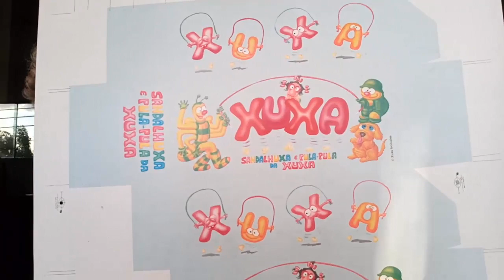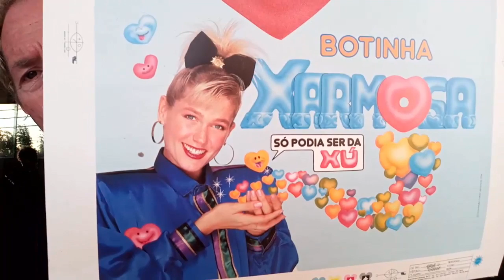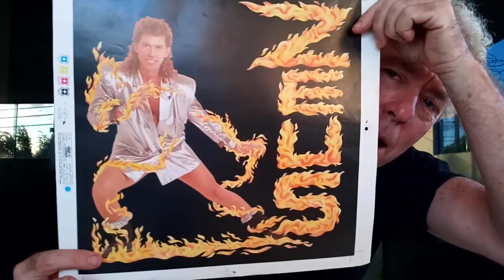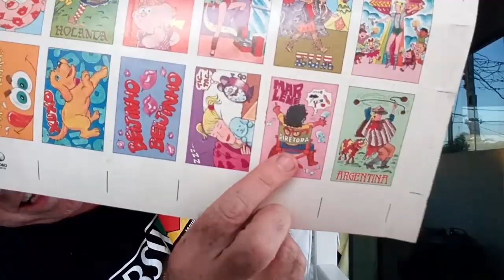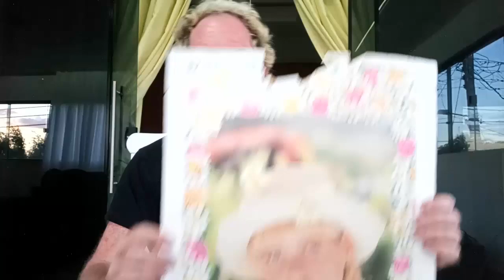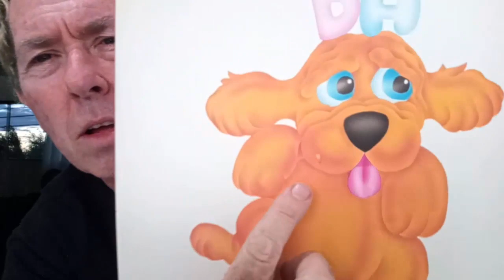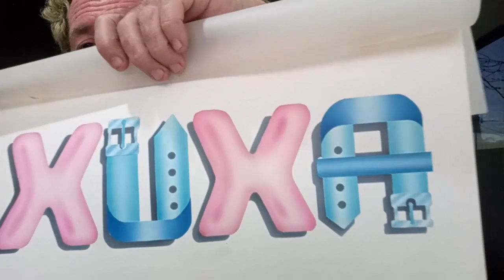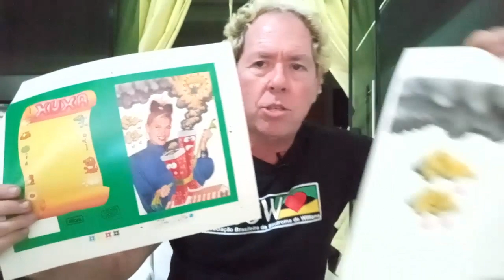1º Baú do Xou da XUXA - Reinaldo Waisman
SAIBA MAIS - Inscrição Mini Série gratuito
Seja um Desenhista Faixa Preta Encantador de Clientes!
Segunda-feira dia 12 de Julho às 9 horas
Você vai conhecer meu método de desenho que encantou milhares de clientes!

No vídeo de hoje eu vou abrir o 1º Baú de todos os desenhos que fiz em mais de 30 anos de trabalho. Nesses Baú eu tenho arquivado todas as artes ORIGINAIS de quase todos os trabalhos que fiz.

Esse é apenas o PRIMEIRO, ainda teremos mais alguns para abrir, aguardem os próximos...

Vamos juntos???